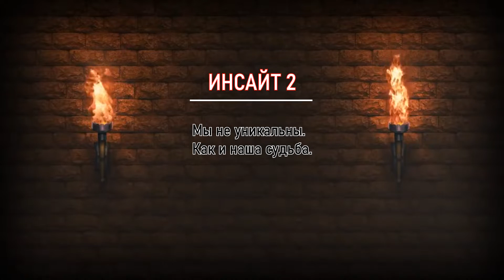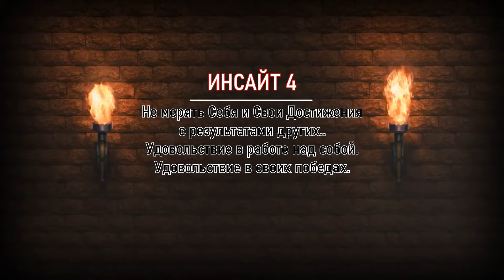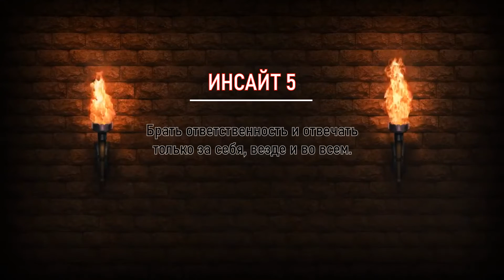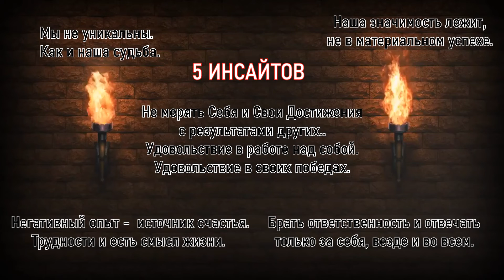Инсайты для Ежедневного Использования. Из книги Искусство Пофигизма